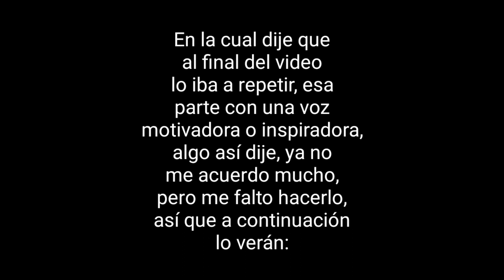Super Bear Adventure ~ Regresamos con nuevas cosas "TIM DET"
Qué tal? Amigos amigas, estamos de regreso con el juego, Super Bear Adventure, paso tiempo, después de varias actualizaciones, veremos qué cambio y otras cosas.

Disculpen por el audio, grabé usando auriculares, 1ra vez.

De paso les invito a que vean mis otros videos, ya que no trata únicamente de este juego, sino también de otros como Imposter 3D, Stickman: Prison Break que ahora sería Prison Break: Stickman Story y entre otros. Y lo que venga con el tiempo.

Y nos vemos en un próximo video, Chau...